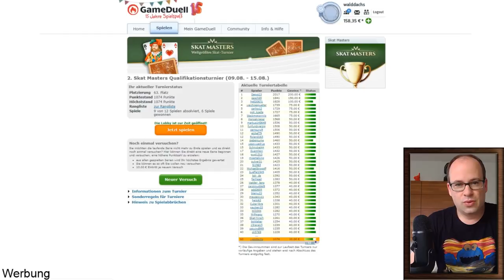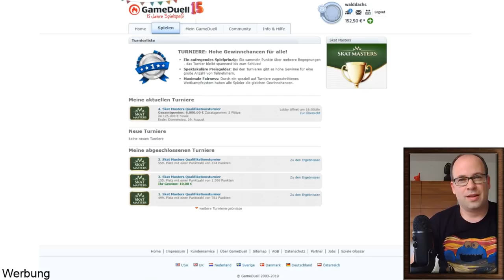GameDuell Skat-Masters: Walddachs geht aufs Ganze #8